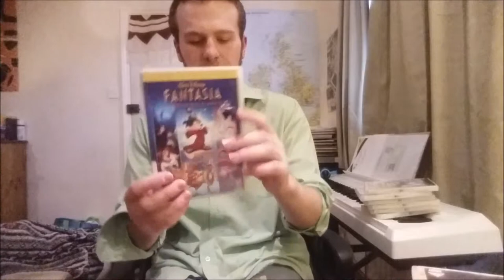Vlog #96 - Rearrangements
Sunday